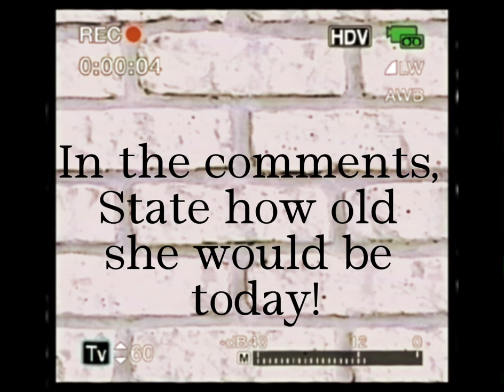An Opera Singer on QuickQueryQuiz!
⭐️TheeCommentaryCritique

⭐️QuickQueryQuiz

⭐️Acceleration&Elevation

⭐️ Honestly Hope

⭐️ BRODAKING

The content on this website does not constitute professional advice. The video is made for entertainment purposes and no infringement is intended under Section 107 of the Act 1976, where allowance is made for 'fair use' for purposes such as criticism, comment, news reporting, teaching, scholarship, and research.

We assume no responsibility or liability for any errors or omissions in the content of this site. The information contained in this site is provided on an "as is" basis with no guarantees of completeness, accuracy, usefulness or timeliness.It may contain errors or inaccuracies, and should not be relied upon as a substitute for professional advice.